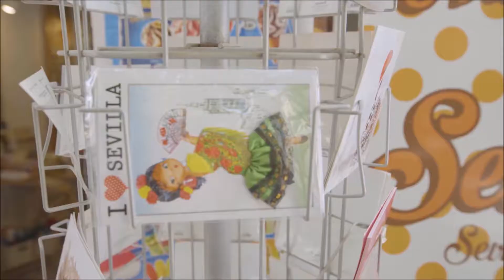Hidden Gems in Seville, Spain | Trafalgar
Trafalgar ensures their guests connect with locals who are passionate about their culture and proud to share their unique knowledge and experiences with you.